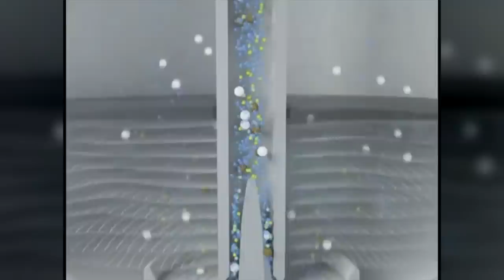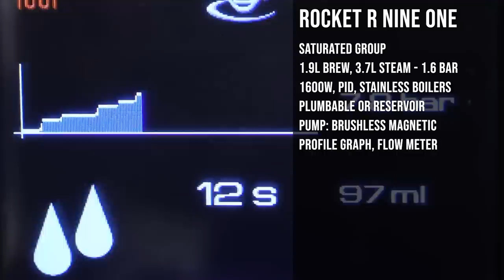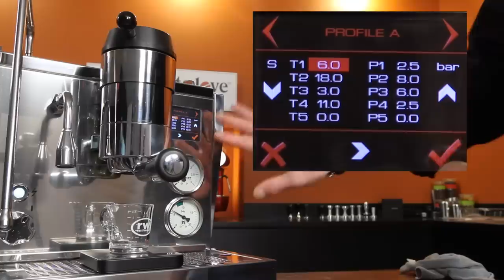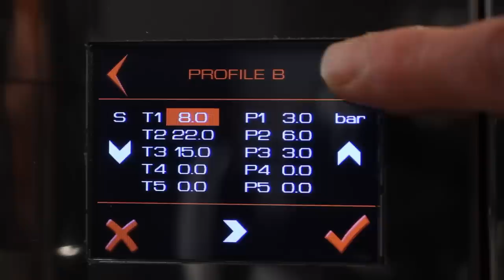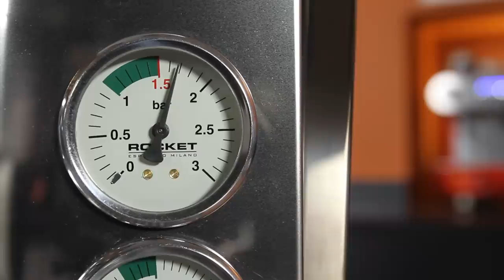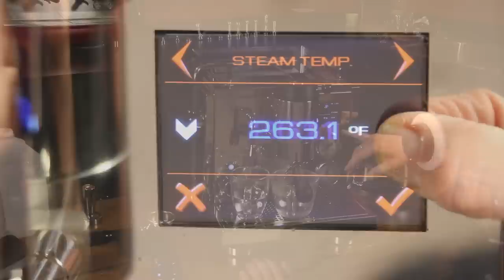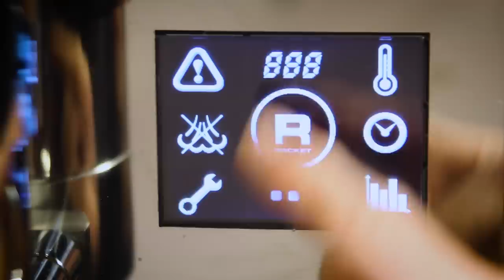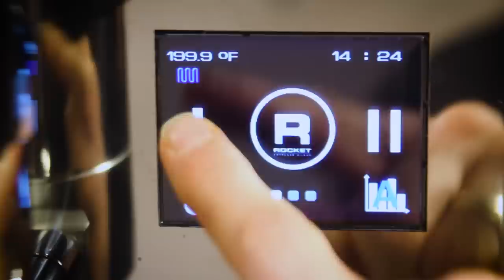Review: Rocket Espresso R Nine One Pressure Profiling Espresso Machine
Review of the Rocket Espresso R Nine One pressure profiling espresso machine. This extensive in-depth look at the saturated group R Nine One with programmable and savable manual pressure profiling includes: performance testing, manual and programmed extractions, a look at components inside the machine, basic operation, detailed review of all touchscreen functions, full specifications, hot water mixing, a capabilities comparison with the La Marzocco GS3 MP, water filtration, accessory steam tip tests and more!

WHOLE LATTE LOVE